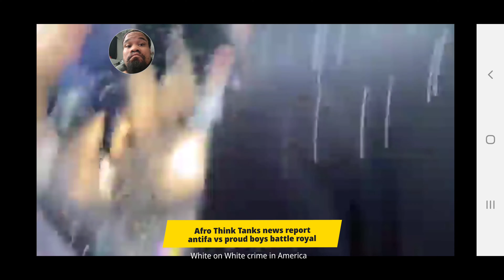Antifa and proud boys fight a medieval battle in Portland Oregon, wiiit on wiiit crime in America